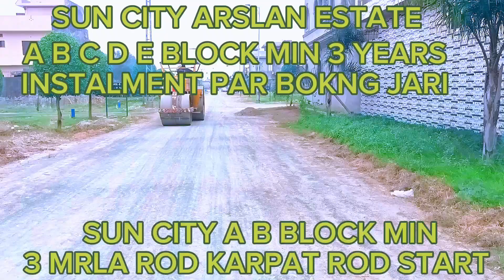Sun city Housing Schemel On Installment 3 Years Live Visit| Feroz Pur Road Lahore{ 03214091960}